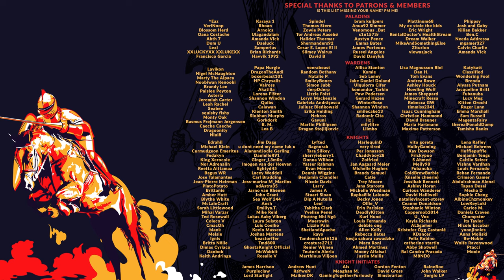WORKERS & RESOURCES SOVIET REPUBLIC | EP. 179 - GETTING AROUND (City Builder Lets Play)